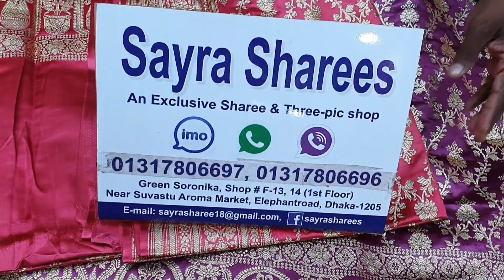বিয়ের বেনারসি কাতান) মত্র ২৮০০ টাকা imo 01317806697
Price-2800tk

For Order Call Or Inbox :
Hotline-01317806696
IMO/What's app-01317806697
Delivery charge: